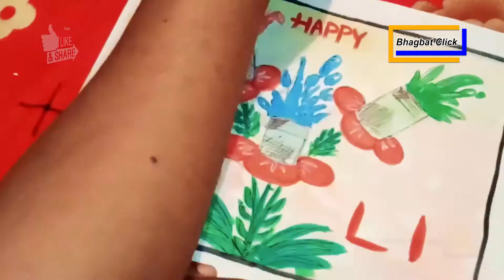HAPPY HOLI 2021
ITS A DRAWING AND PAINTING OF HOLI...